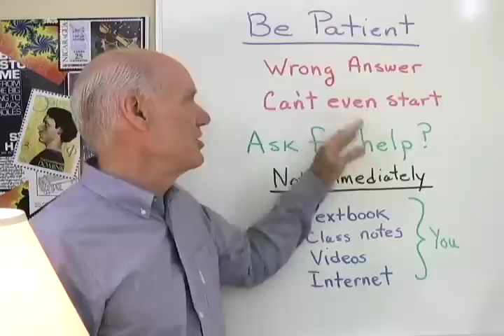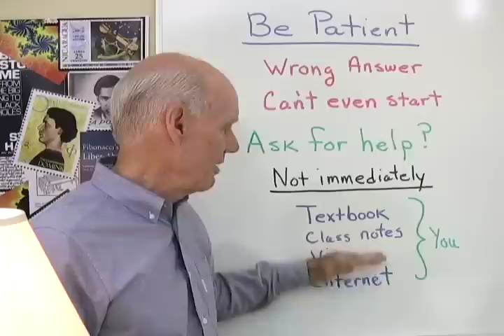Study Skill: Be Patient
You are having trouble working a problem in mathematics: Should you ask for help immediately?